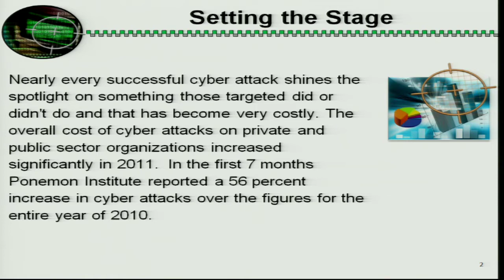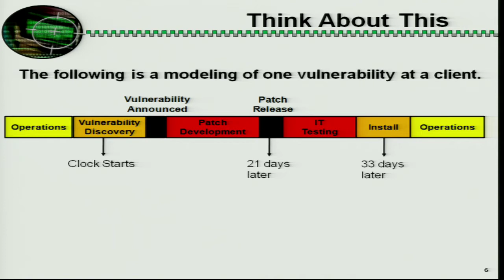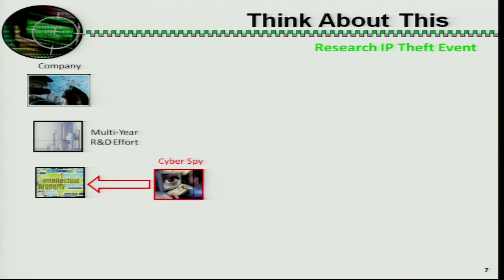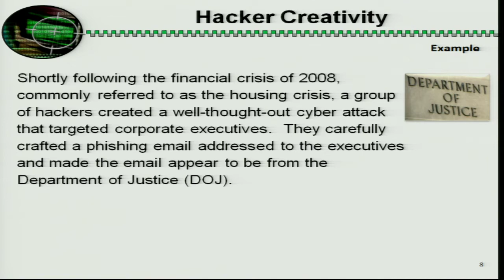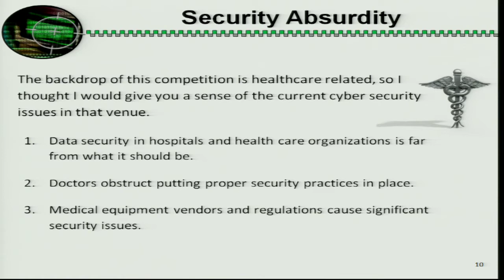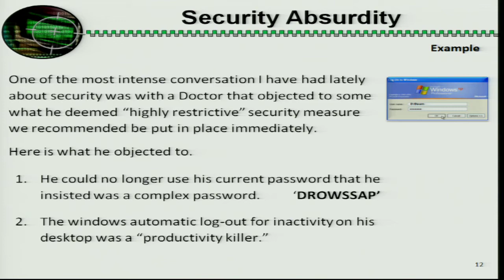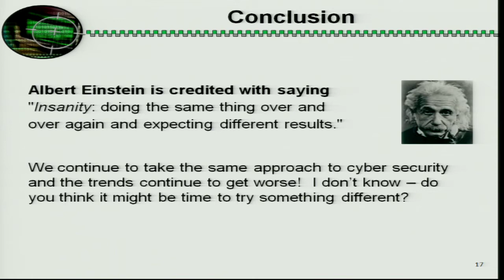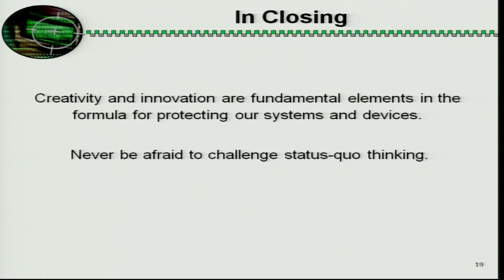2012 Mid-Atlantic Collegiate Cyber Defense Competition Speakers Symposium: Kevin G. Coleman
"You Can't Overestimate Hackers or Our Security Absurdity!"